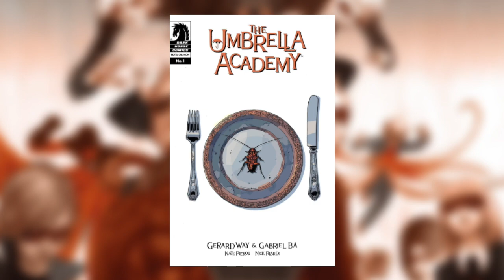Umbrella Academy: Luther Hargreeves, Number 1, Spaceboy Explained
Follow Garrick on twitter
Follow Nick on twitter
Like our Facebook page for regular updates!

Luther Hargreeves is the leader of the Umbrella Academy. Nicknamed Spaceboy by the media, and often called Space by his siblings the rest of the family looks to his leadership during missions and later in life. Luther gets the nickname Spaceboy from the fact that he is the youngest person to ever go into outter space. He is the crown jewel and favorite child of his father Sir Reginald Hargreeves. After a particularly devastating mission to Mars, Luthers head is graphed to the body of a Martian ape.

Luther, and the rest of the Umbrella Academy, holds himself responsible for the death of his brother Ben Hargreeves, number 6, The Horror. Luther goes on many missions as a child, but as an adult has a difficult time asserting his authority to his siblings, specifically Diego. This video outlines the majority of his comic-book history.